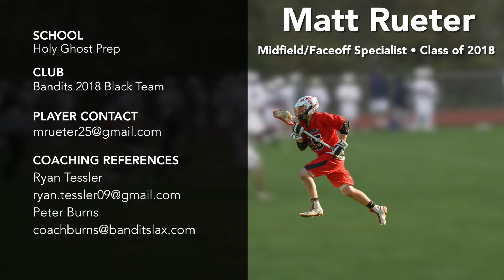Premier Highlight Reel Matt Rueter